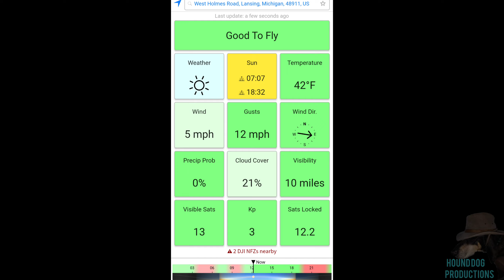🌞Flying a DJI Drone Around Old Town Lansing, Michigan🙂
DJI drone over Old Town Lansing.